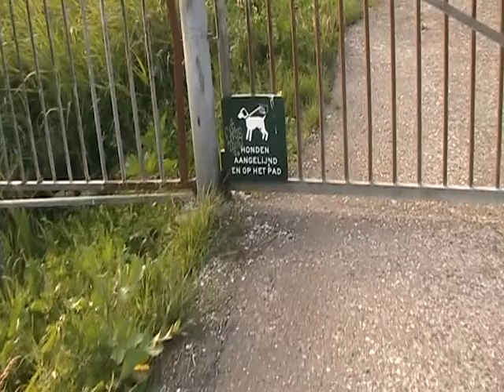Natuurgeluiden: Eng ding. Deel 2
Niet te geloven hoe eng dat ik dat ding wel niet vindt, niet normaal gewoon!